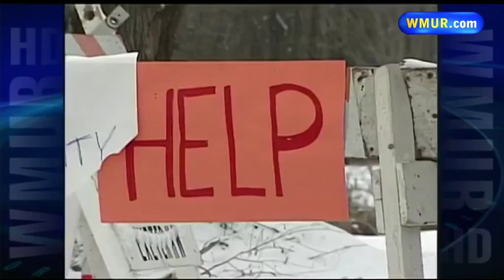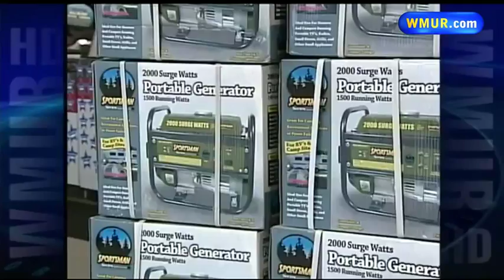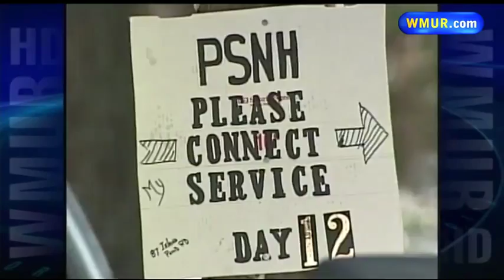Power out 2 weeks for some after '08 ice storm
It was a long two weeks for thousands of New Hampshire residents after they lost power in the 2008 ice storm. Heather Hamel reports.